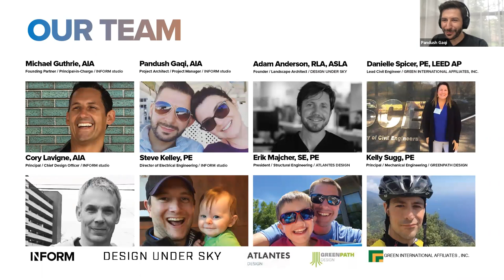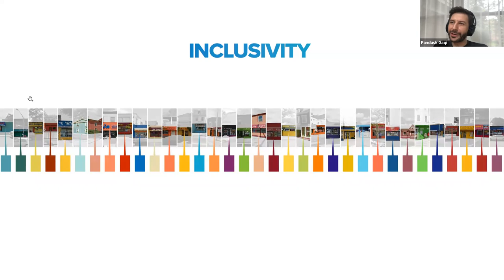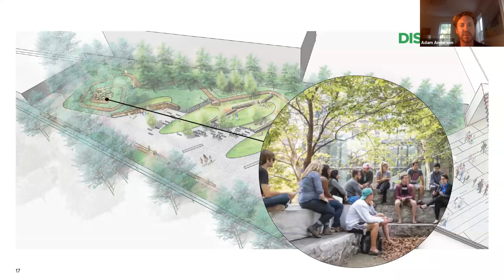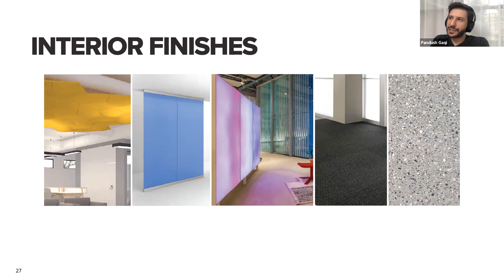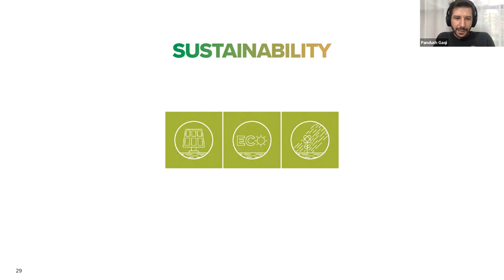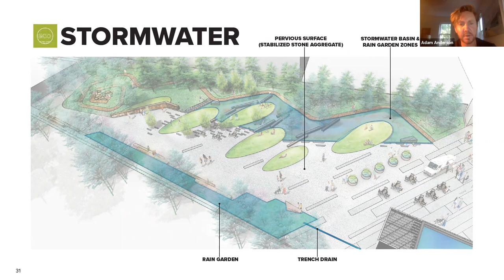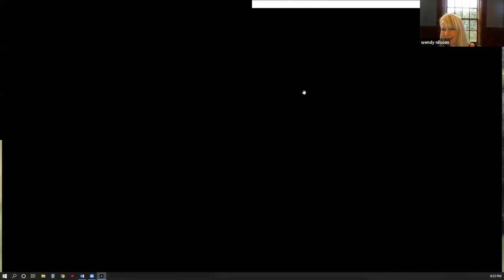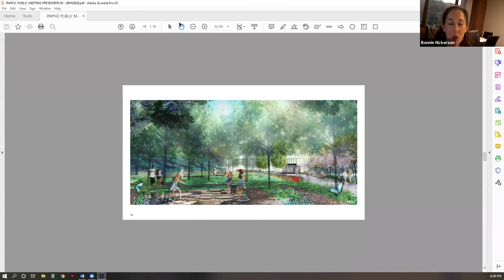Roger Williams Park Gateway Center Community Meeting